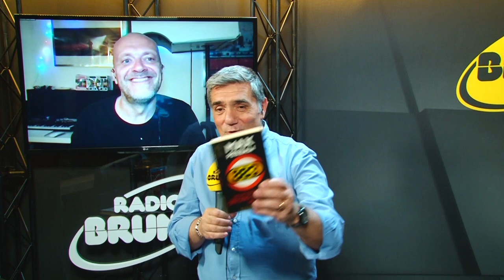Max Pezzali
Max Pezzali ci presenta il suo nuovo libro "Max90".
Un'intervista a cura di Pierluigi Senatore, dove Max Pezzali vuole raccontare con questo libro gli anni '90 alle nuove generazioni, con esperienze e curiosità legate alla musica degli 883 e alla cultura pop di quel decennio che lui definisce "fighissimo"